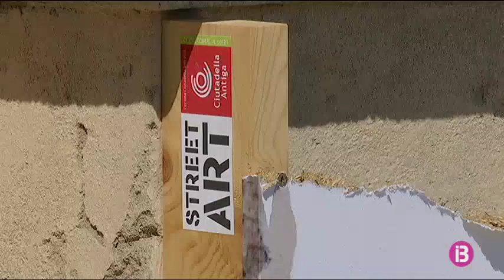Destrossada una obra de la mostra Street Art de Ciutadella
A Ciutadella, han destrossat una de les instal·lacions artístiques de la mostra col·lectiva Street Art, organitzada pels comerciants del centre històric de la ciutat. Així ha despert el racó de la plaça des Born on havia exposada l’obra “L’artista mirant el port”, que havia creat Jorge Sánchez. Ha aparegut arrabassada i en terra. Ara, Ciutadella Antiga estudia la manera de refer l’obra malmesa i tornar-la a instal·lar.